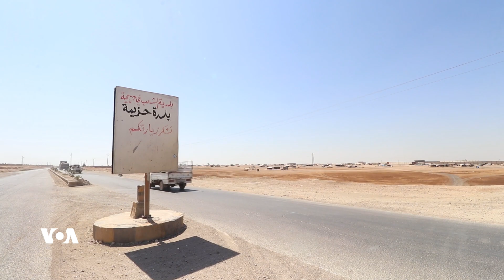Şiyanên DAIŞê Yên Tevlîbûn Û Xwe Nû Kirinê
Tevî fişara ewlekarî li ser Şaneyên Daişê, lê hîn wê rêxistinê şiyanên tevlîkirinê hene û çalake. Kampa Holê, mezintrîn çavkanîya çekdarên Daişê ye, ku berdewam ew perwerdeya nifşê nû yê Daişê li wê kampê pêktîne.